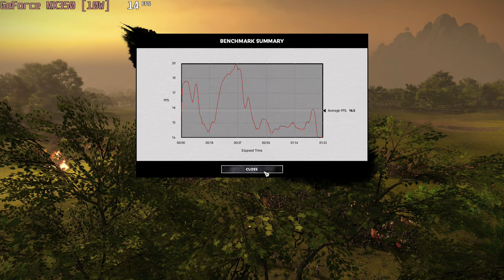🎮 NVIDIA GeForce MX350 (10W) - Total War: THREE KINGDOMS gameplay benchmarks (1080p)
💻 Test Configuration:
• 16 GB RAM
• External Monitor

✅ LaptopMedia.com